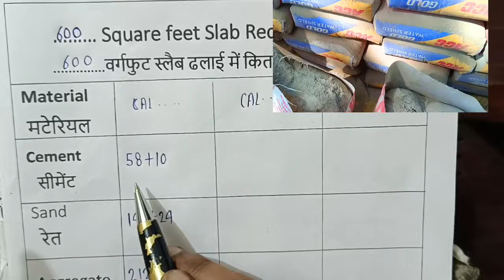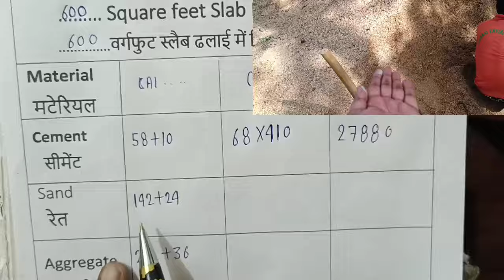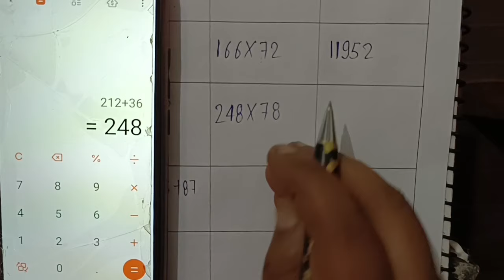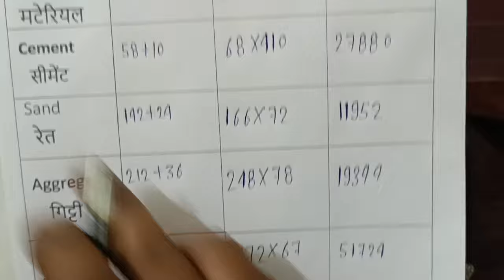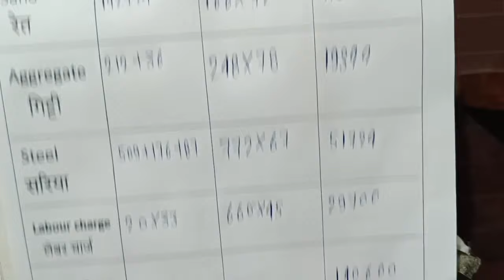600 square feet slab | 600 sqft छत की ढलाई में सीमेंट बालू गिट्टी सरिया कितना लगेगा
how many cubic feet aggregate required for 600 square feet slab
600 square ft slab construction cost
600 square feet slab required material
how many bag of cement required in 600 square feet slab

how many cubic feet sand required for 600 square feet slab

video content
600 square feet slab send required
600 square feet slab Steel required
600 square feet slabaggregate required
total material cost of 600 square feet slab casting
600 square feet slab cement required

quantity of cement sand and aggregate for 600 square feet slab

cost and quantity of 600 square feet slab

how much Steel is required for 600 sq ft slab

quantity of 600 square feet slab

concrete quantity of 600 square feet slab

how much cement bag is required for 600 square feet RCC roof

cast and quantity of 600 square feet slab